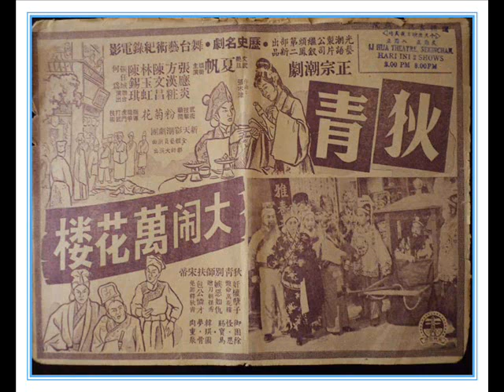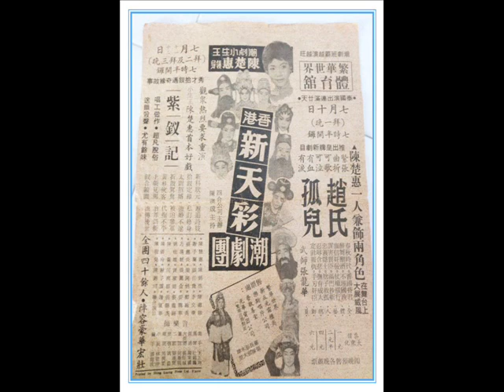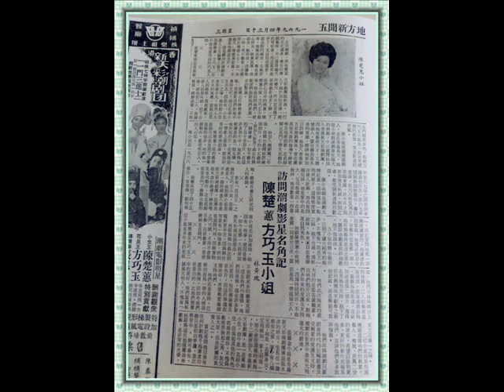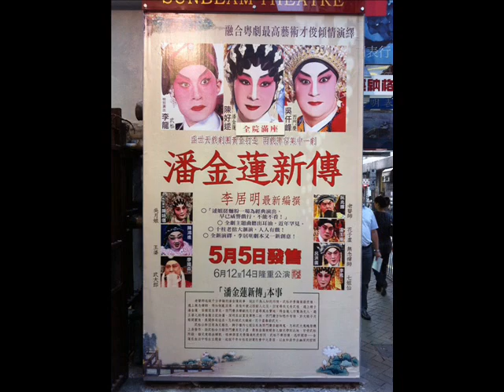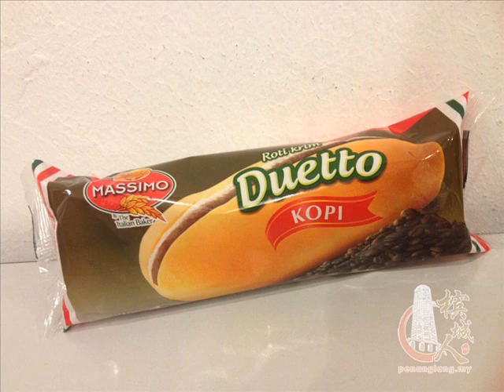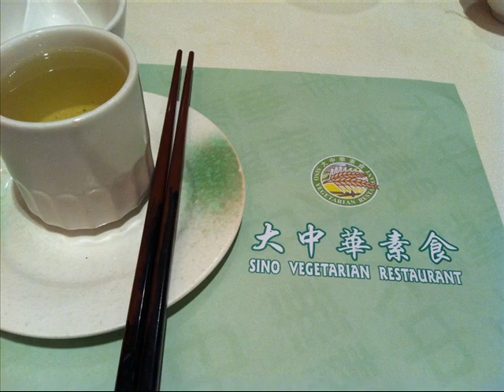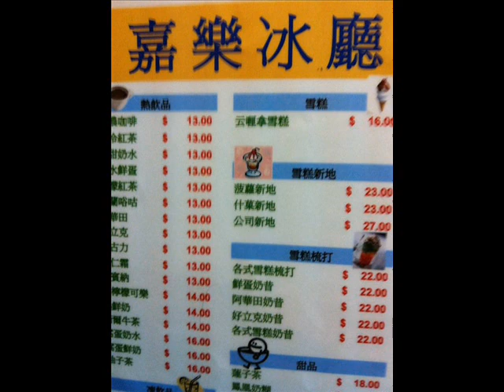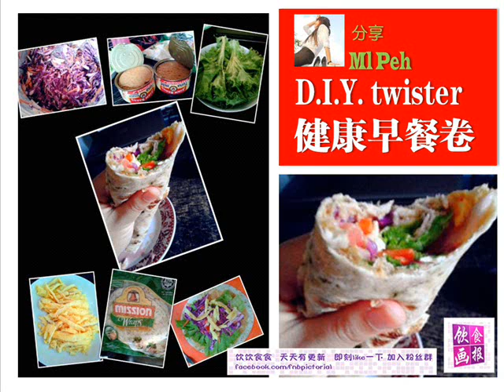狄青大闹万花楼 香港东山剧艺社